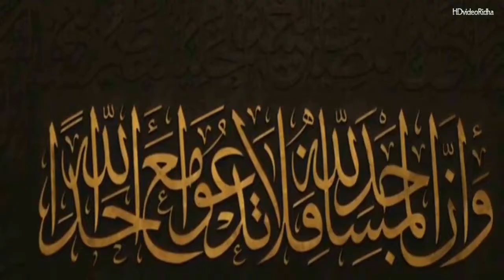Amazing New mosque in istanbul center of Turkey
major new mosque in heart of IstanbulTaksim Mosque (Turkish: Taksim Camii) is a mosque complex at Taksim Square, Istanbul. It was designed by two Turkish architects in the art deco style, and the triple-story mosque can hold up to 3,000 worshippers at the same time. Construction started on February 17, 2017 and lasted for four years. It was opened end May 2021.Excluding the minarets, the mosque’s height is approximately 30 m (98 ft), the same as the two historical churches in the vicinity. The mosque complex includes a conference and exhibition hall and an underground parking garage